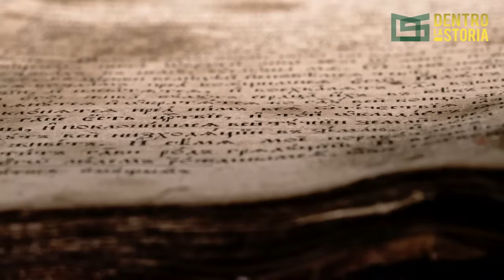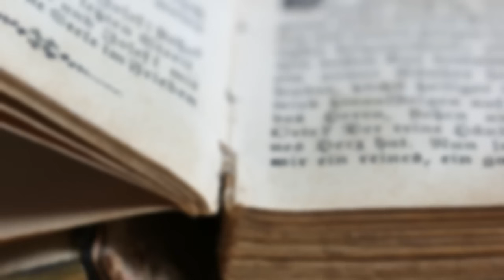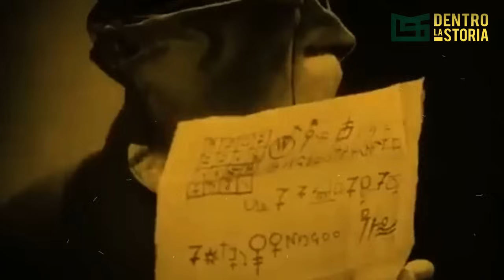I MOSTRI Del NAZISMO - La Storia SOPRANNATURALE Del TERZO REICH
Offerta di compleanno NORDVPN esclusiva: risparmia alla grande e ricevi 4 mesi extra

Acquista l'antologia di Racconti Di Storia

Vampiri, licantropi, topi antropomorfi che diffondono le malattie: sono parte di un pantheon molto particolare, quello del nazionalismo tedesco di epoca romantica. Il völkisch diviene a fine Ottocento il terreno di coltura ideale per quell'iconografia destinata ad irrobustire il futuro movimento nazista e ad alimentare le paure trasmesse attraverso la stampa ed il cinema. Le mostruosità del nazismo passano per la demonizzazione dei propri nemici e per il senso di terrore ed insicurezza trasmesso alla popolazione, mentre altrove si guarda ai supereroi del fumetto e del cinema come risolutori della crisi. Lo scontro, culturale oltre che militare, si vedrà nella Seconda Guerra Mondiale con un finale incredibile: i veri mostri erano quei gerarchi apparentemente umani da privi di sentimenti.